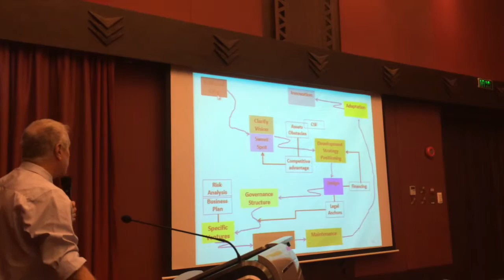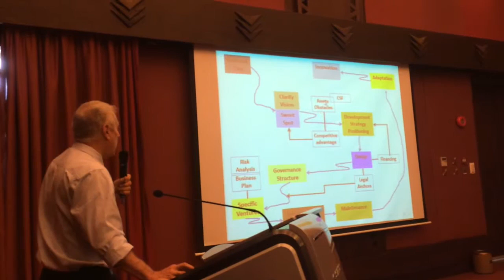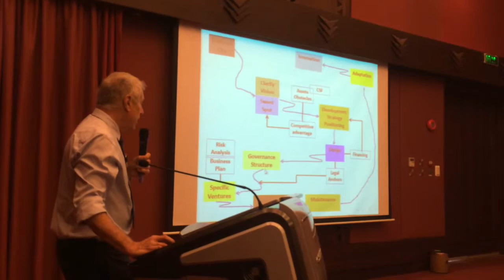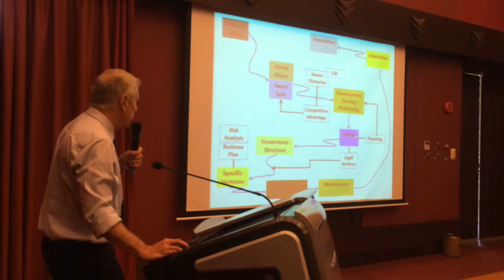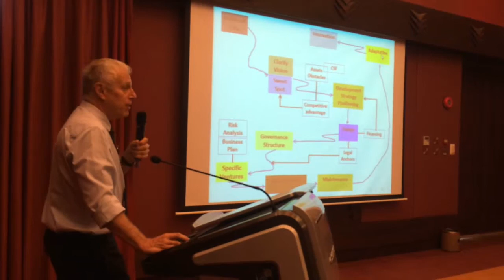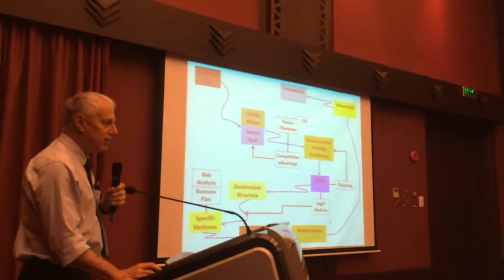Yoel Siegel Presentation on Roadmap to Development Project - 2015-05-12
Dr. Yoel Siegel in action, presenting a roadmap for how to initiate development projects.